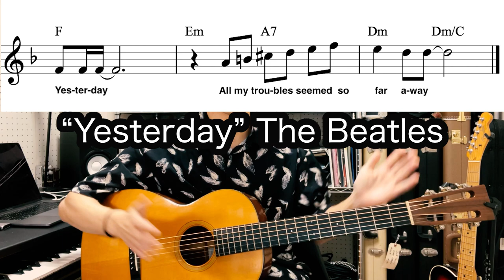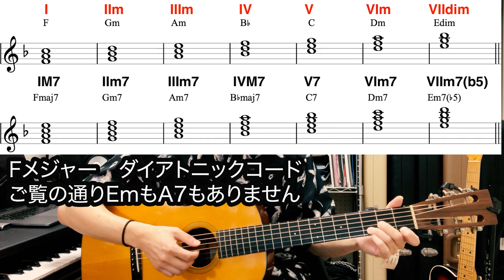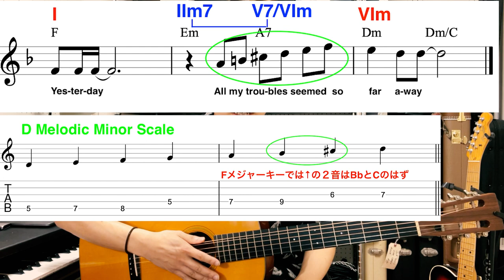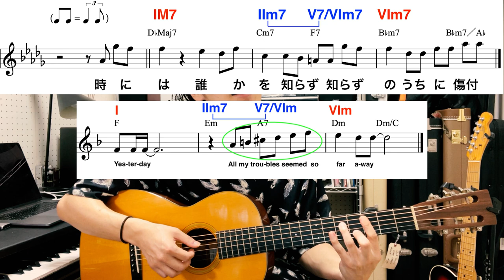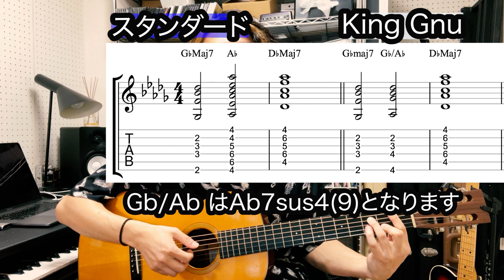コード進行講座＃1 〜あの世界的メロディックマイナー曲とJ-POP TOPヒット2曲〜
【メロディックマイナー7ポジション制覇】〜ジャズ最重要スケールでロックのアドリブとの違いを体感〜

【作曲にも生かすメロディックマイナー】〜メロディックマイナーのダイアトニック を簡単に理解、習得する方法を伝授！〜

上原ひろみ、BIGYUKIらも絶賛
ギタリスト國田大輔、ニューアルバム　"abstract/pop" 発売中！

個人レッスン生徒随時受け付けてます！
(現在オンラインレッスンも可能です）

國田大輔　(クニタ　ダイスケ）　プロフィール

米国バークリー音楽院卒業。
ギブソンジャズギターコンテスト2005審査員特別賞を受賞。
2007年に1stアルバム『Fuzzy Logic 』リリース。
2014年、東京JAZZフェスティバルに、國田大輔トリオで初出演を果たす。直後、世界的ピアニストの‪上原ひろみ‬、Alex Machacek、Steve Hunt らの参加が実現した2nd アルバム『In My Life』をリリース。本作品は、J.W.Black 氏（現J.W.Black Guitar CEO/ 元フェンダーシニアマスタービルダー）から絶賛され、同氏から日本人では初めてギターをモニターとして提供される。
2ndアルバムは世界No.1のジャズフュージョンサイトであるAbstractlogix.com で、トップセラーを記録し世界の各方面から好評を得た。
ESPエンタテインメント東京、ギター講師として、台湾、中国、韓国とアジア各地での音大でもクリニックを行う。
2019年10月、ソロ3作目の" 『abstract/pop』をリリース。近年はゲーム、アニメ音楽のレコーディングも多数参加。『大乱闘スマッシュブラザーズ SPECIAL』『攻殻機動隊 SAC_2045』
など、日本を代表するタイトルにもギタリストとして参加している。